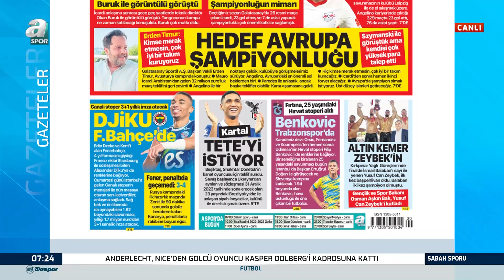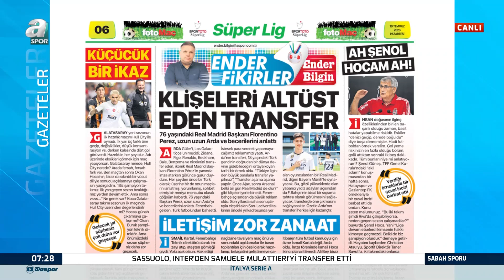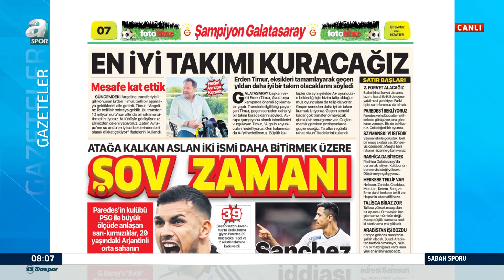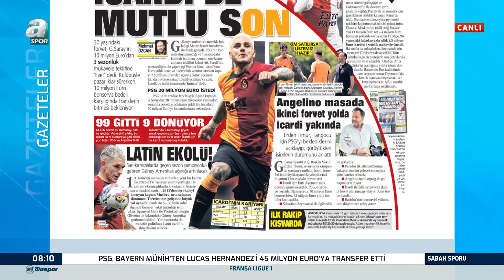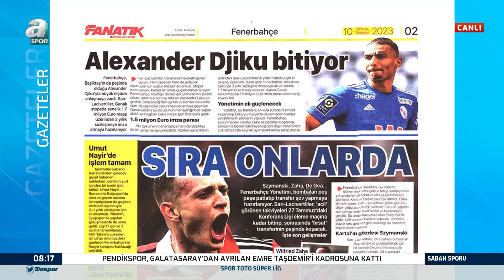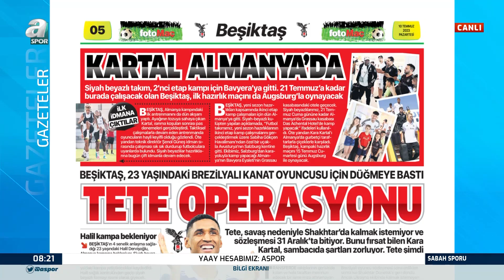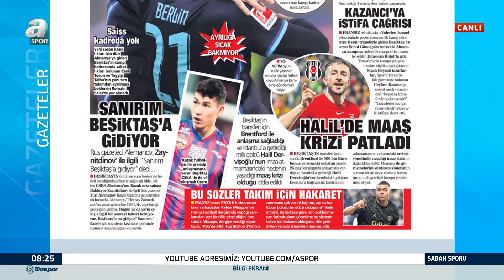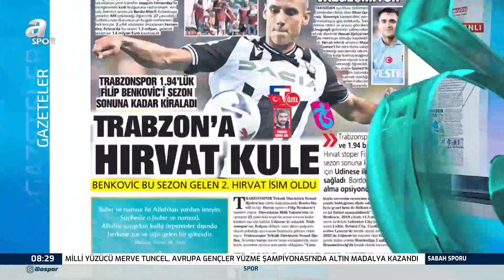Suat Umurhan: "Fenerbahçe Şampiyonluğa Gitmek İstiyorsa Net Oyunculara İhtiyacı Var" / A Spor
Suat Umurhan: "Fenerbahçe Şampiyonluğa Gitmek İstiyorsa Net Oyunculara İhtiyacı Var" / A Spor / Sabah Sporu / 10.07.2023

00:00 Giriş
00:40 Gazete Manşetleri
06:50 Trafik Yoğunluk Haritası
07:55 Galatasaray Gazete Manşetleri
13:42 Fenerbahçe Gazete Manşetleri
17:55 Beşiktaş Gazete Manşetleri
22:45 Trabzonspor Gazete Manşetleri
25:55 Hüseyin Özkök Canlı Bağlantı
37:30 Galatasaray'ın Transfer Gündemi
55:50 Fenerbahçe'nin Kadro Yapılanması
1:08:33 Beşiktaş'ın Transfer Gündemi